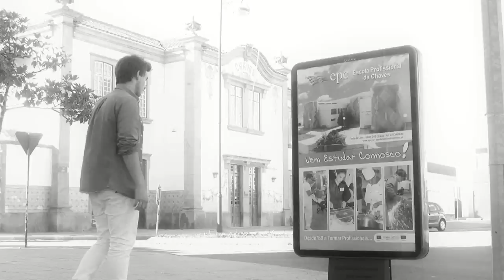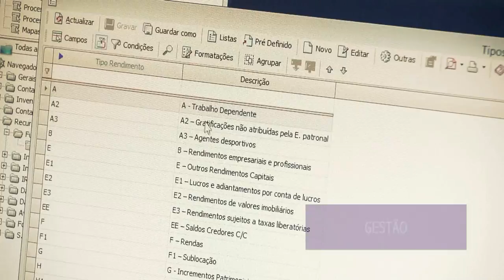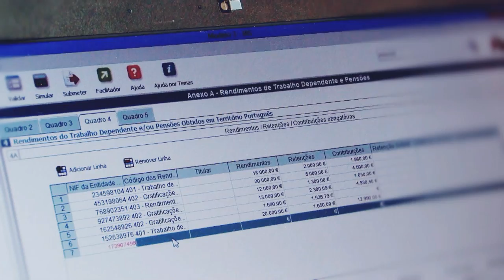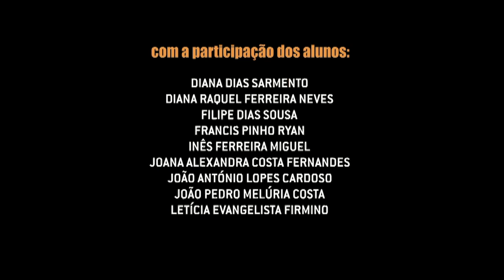Escola Profissional de Chaves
Vídeo Institucional da Escola Profissional de Chaves